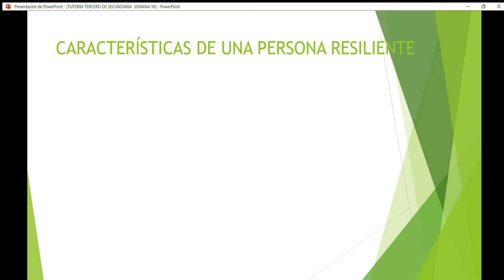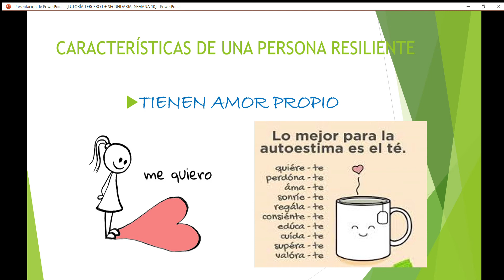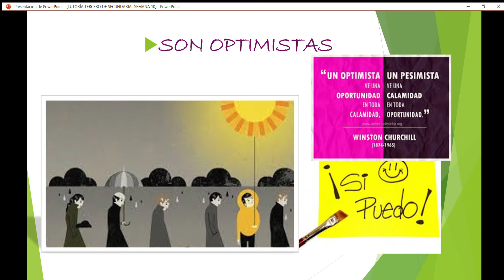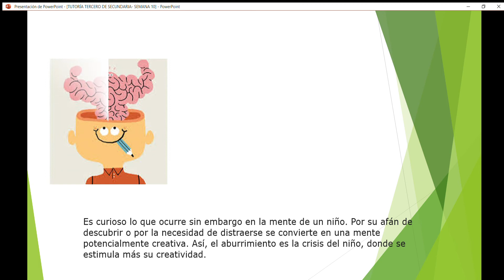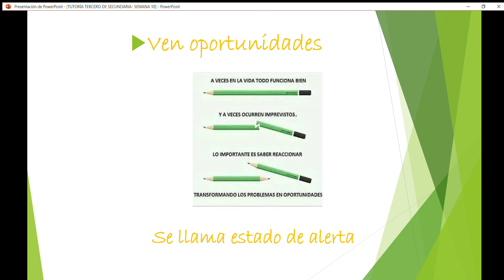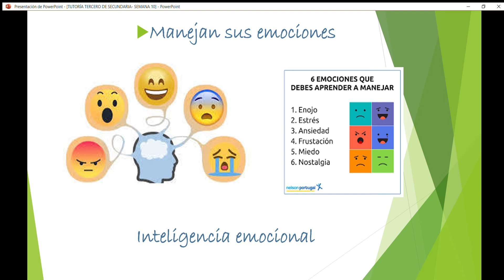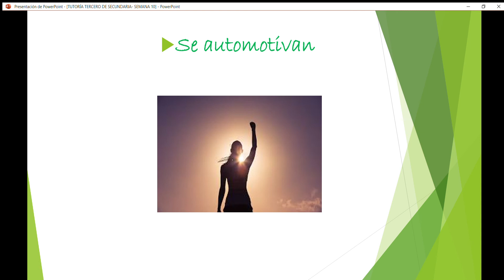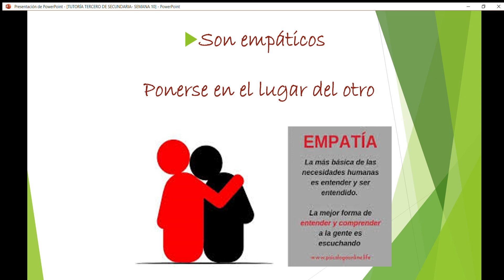TUTORÍA_3ERO_SEC_SEMANA10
Tema: Resiliencia en Tiempos Difíciles